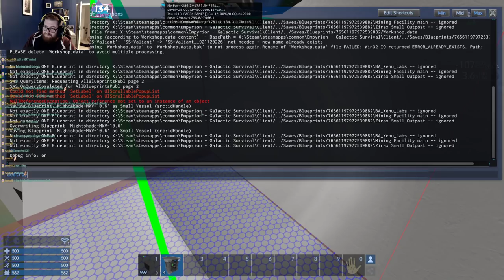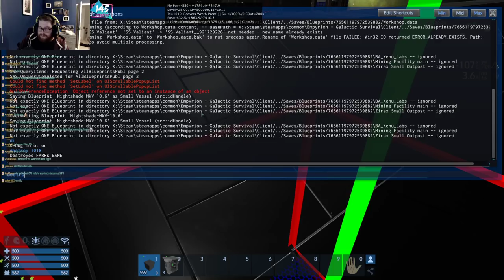Chillin & Buildin with Spanj | Building with CPU limits in Alpha 10.6